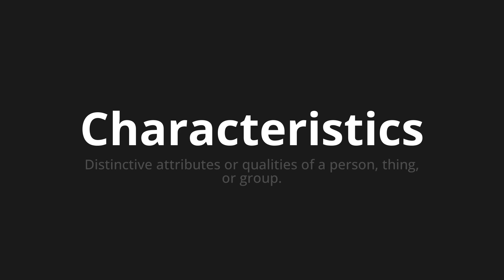How to pronounce Characteristics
Master the Pronunciation of 'Characteristics' - which means : Distinctive attributes or qualities of a person, thing, or group. 📝 with @HTPronounce 🎓🗣️ - [Your Guide to English]

Learn to pronounce 'Characteristics' perfectly in English with our easy and engaging tutorial by @HTPronounce! 📖📽️ In this comprehensive video, we provide you with native speaker examples 🗣️👂 and phonetic breakdowns 🎵 to ensure you get the pronunciation just right.

How to say Characteristics in English